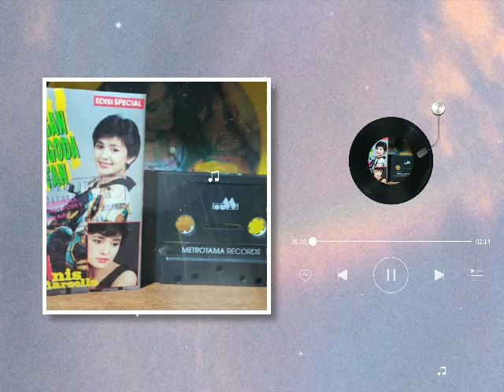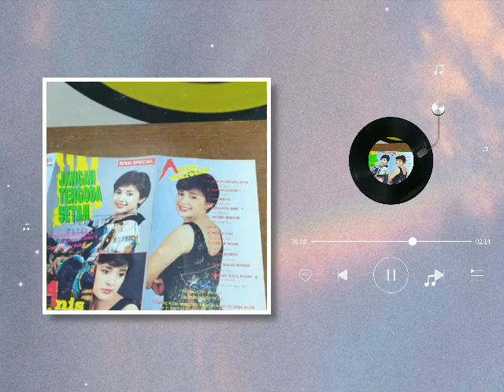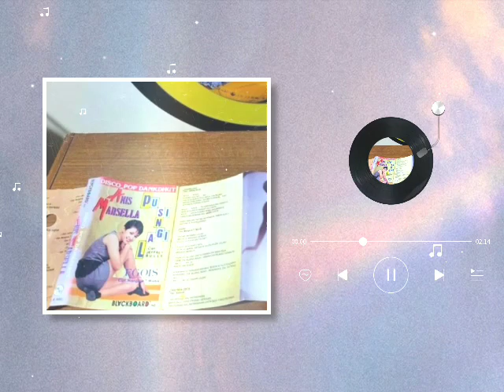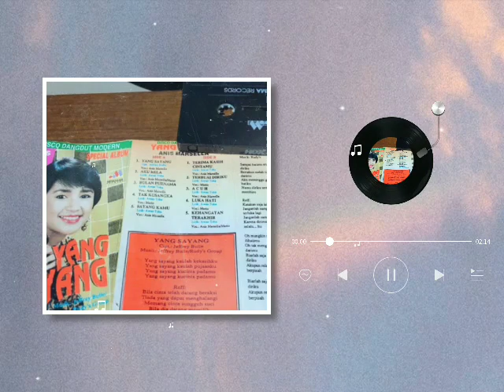Anis Marsella - Bulan Purnama